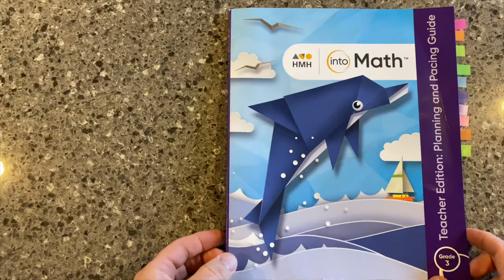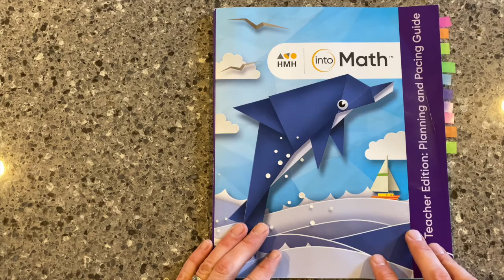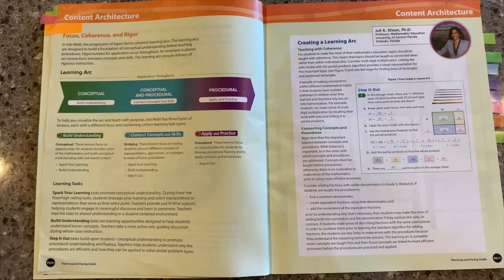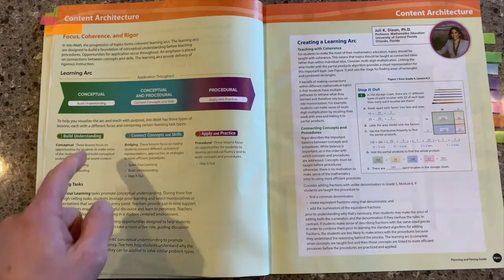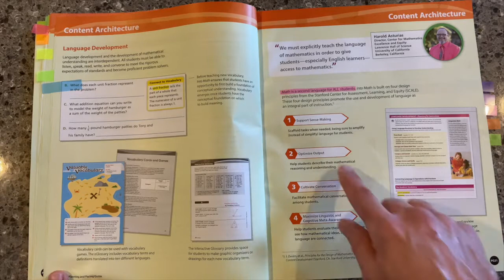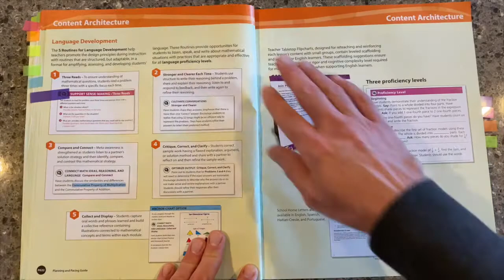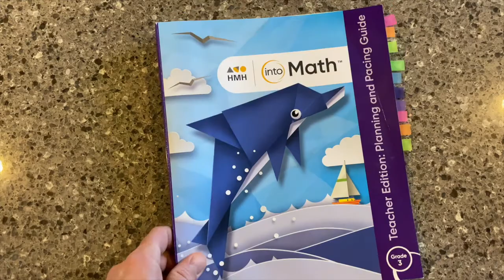2. Planning and Pacing | Into Math Elementary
Welcome to the UNBOXING series for Into Math. In this series we will cover the following components:

1) Student Book
2) Planning & Pacing
3) Practice and Homework Journal
4) Teachers Edition
5) Professional Learning Cards

Assessment, professional learning, quality core content, and differentiated tools are built in to support learners. This, along with the use of data and the layout allow the teacher to be more efficient and effective.